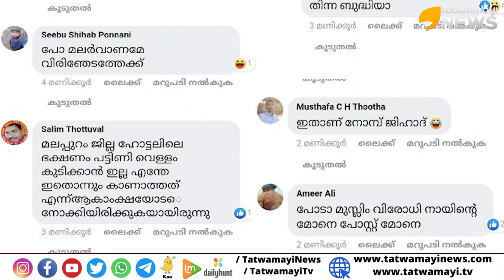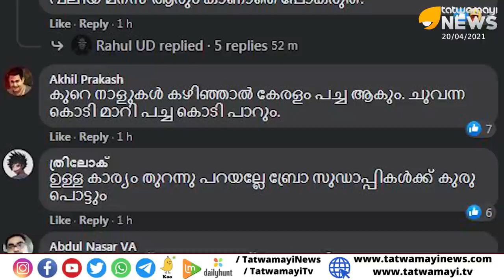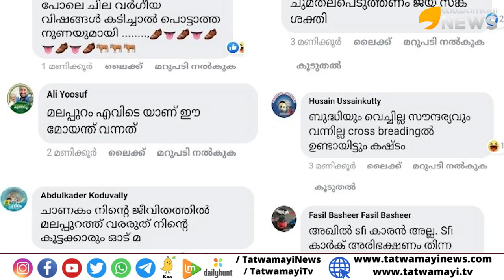നോമ്പുകാലത്ത് മലപ്പുറത്ത് പോയി..പട്ടിണി കിടന്നു ..സഖാവിന് കിട്ടിയത് ഭീഷണി..തെറിയഭിഷേകം |Malappuram